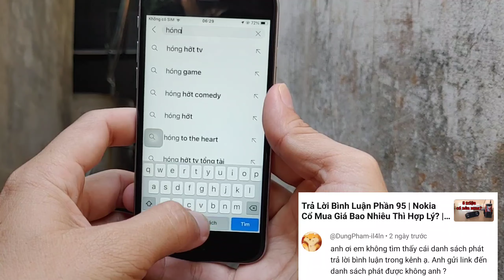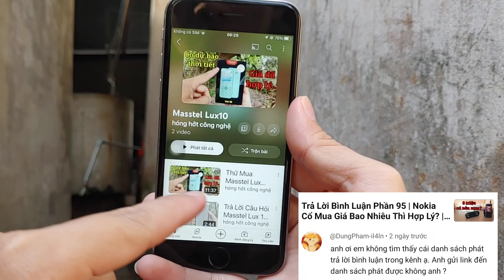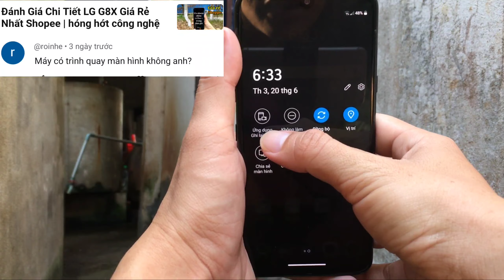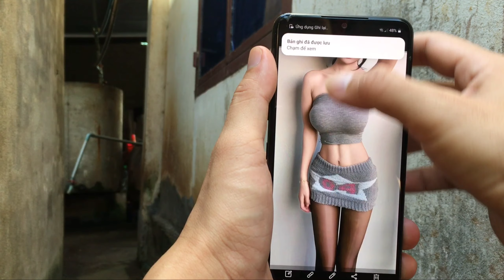Trả Lời Bình Luận Phần 96 Nokia 6700 2023 Còn Làm Được Gì? | hóng hớt công nghệ